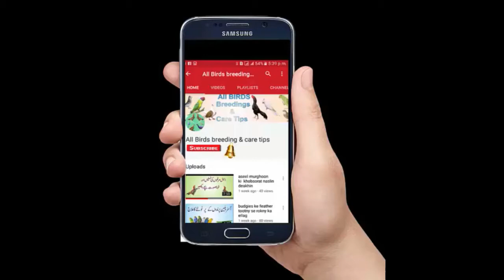Multan Pigeons Market Update GUDARY 6septamber 2020| Latest Update in Urdu Hindi